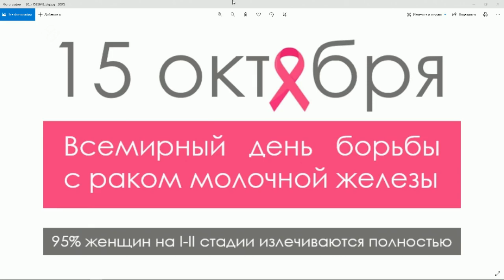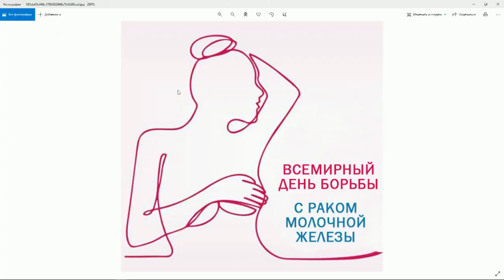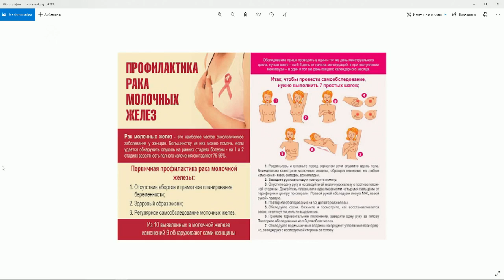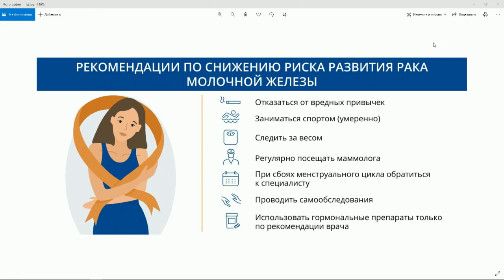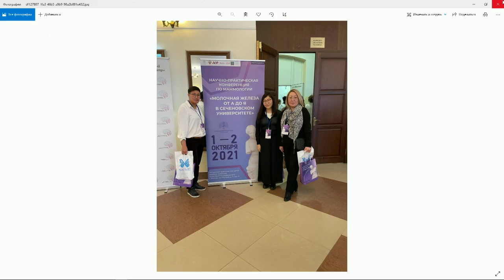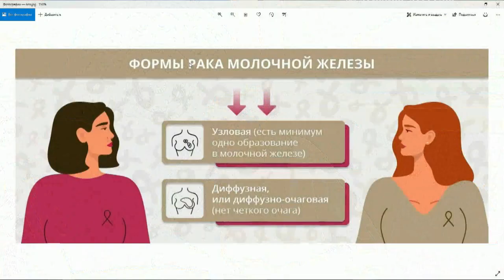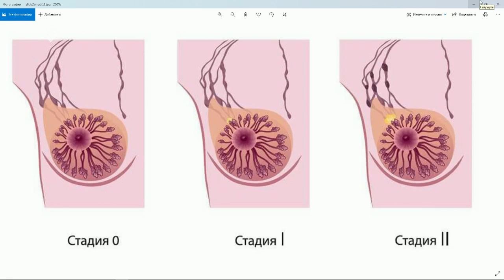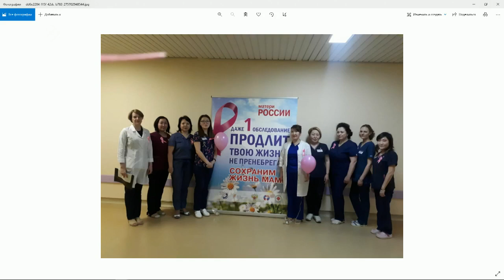«Якутск сегодня» (15.10.21)